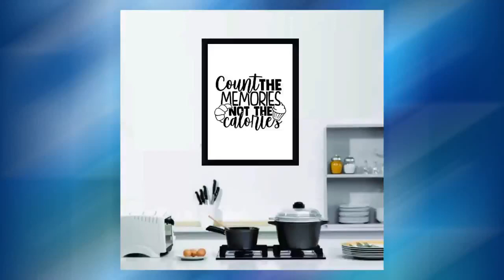KP-74 Wall Art Posters kitchen Funny Quotes "Count the memories not the calories"